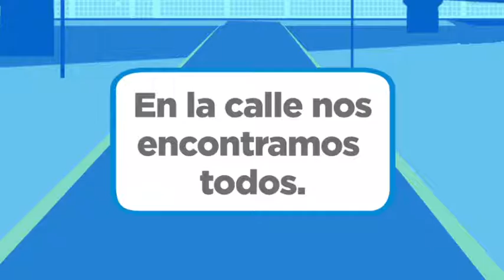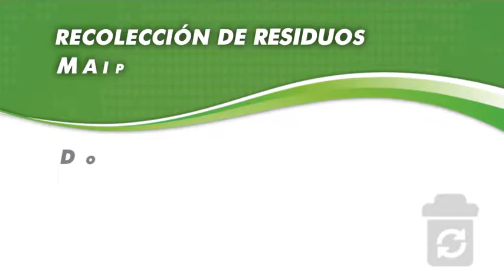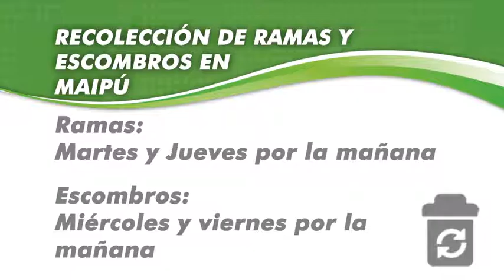Maipu Informa 758